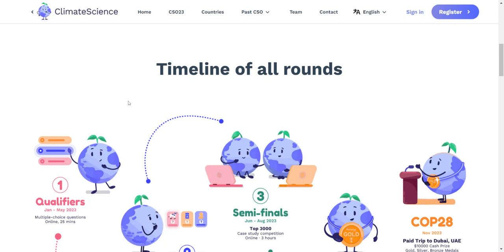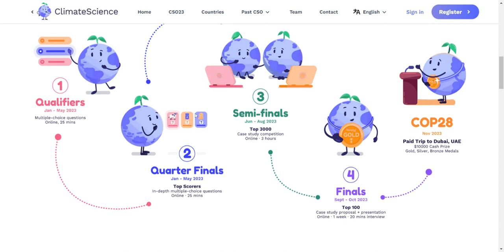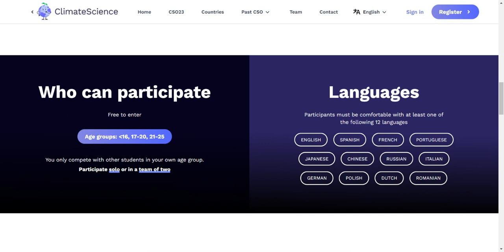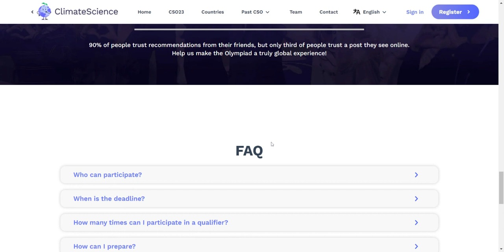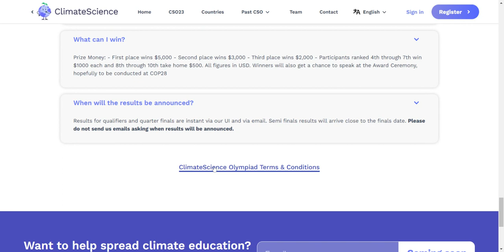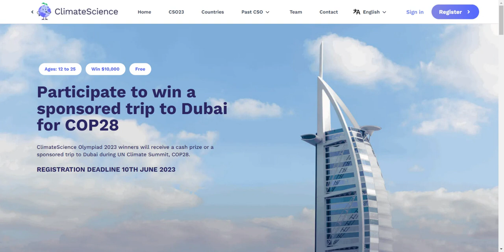Climate Science Olympiad 2023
the Climate Science Olympiad is an international competition that aims to encourage young students to develop an interest in climate science and take action towards sustainability. The Olympiad typically includes various competitions and challenges related to climate science, such as climate modeling, renewable energy, and environmental policy. The event brings together students from different parts of the world to learn, collaborate, and showcase their innovative ideas for addressing climate change. The Climate Science Olympiad 2023, if it takes place, is expected to follow a similar format, but with new challenges and opportunities for young people to make a difference in the fight against climate change.

Deadline - 10th June 2023